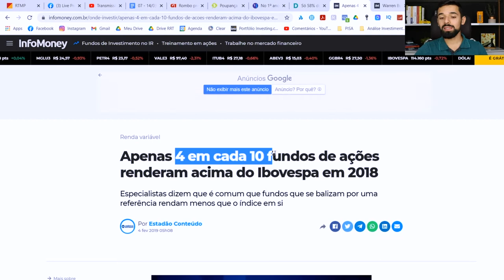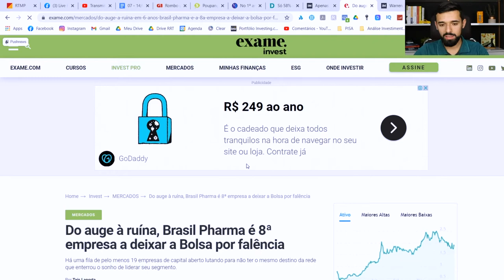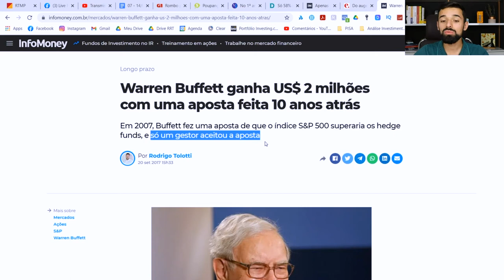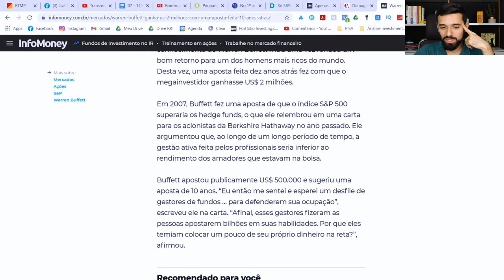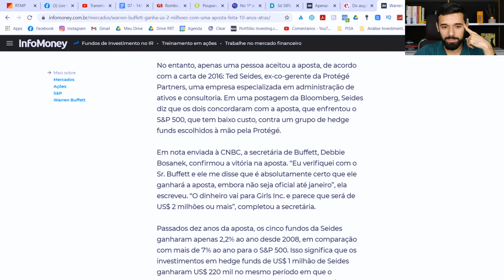INVISTA NA BOLSA POR FUNDOS DE INVESTIMENTO SE QUISER TE BAIXA RENTABILIDADE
Invista na Bolsa por fundos de investimento se quiser ter baixa rentabilidade